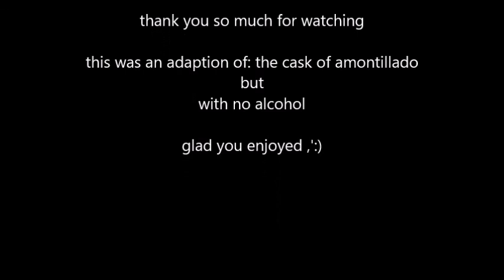The Cask Of Sprite: A Depresso Espresso Production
For a school project, me and some other people were assigned to make a film adapted from Edgar Allan Poe's infamous story, the Cask of Amontillado. We had to change one major aspect, and therefore changed the wine into Sprite - and swapped the genders a bit. Hope you enjoy!
Programs used: Windows Movie Maker, Audacity